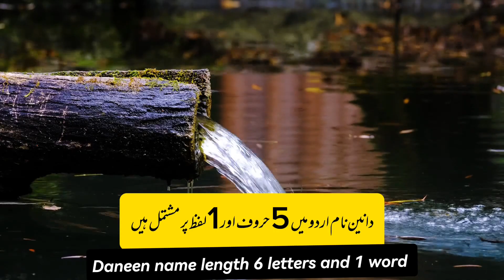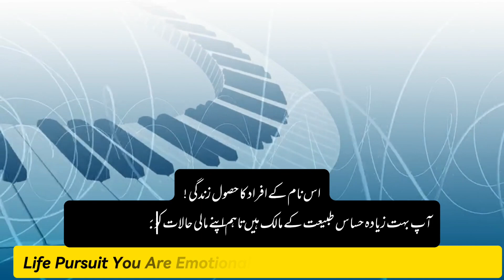Daneen Name Meaning In Urdu | Daneen Naam Ka Matlab | Islamic Girl Name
دنین نام کا مطلب
دنین نام کے معنی
دنین کا مطلب
دنین کا معنی
دنین نام کا مطلب اردو میں
دنین نام رکھنا کیسا ہے
اسلامی نام